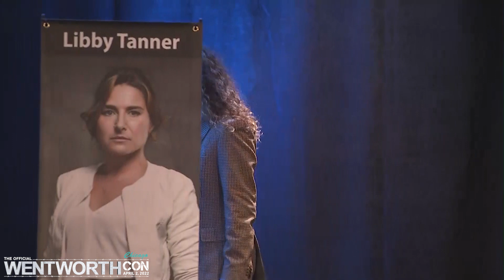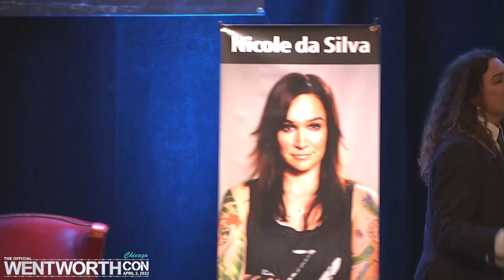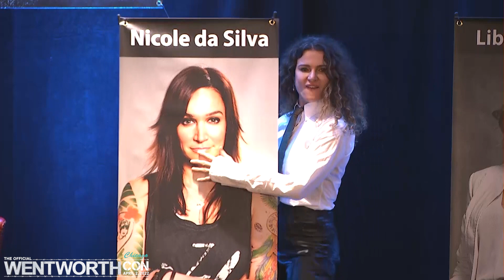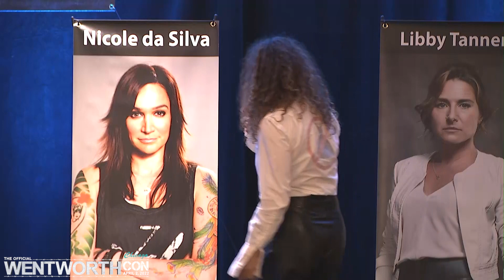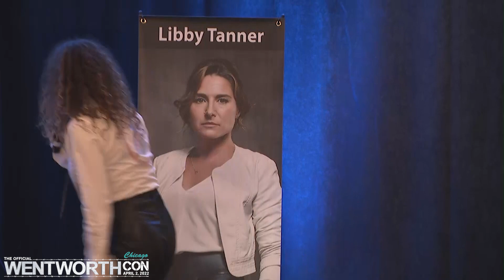Danielle Cormack Full Panel from WENTWORTH CON Chicago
Danielle Cormack full panel and Q&A from WENTWORTHCON Chicago - April 2, 2022.